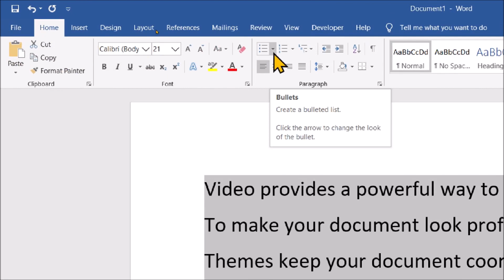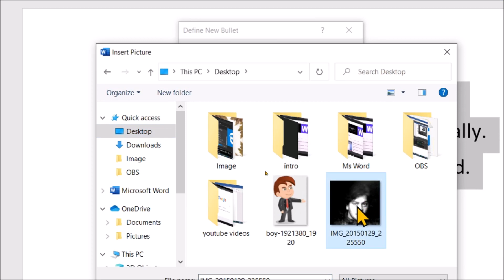How to use picture as bullet in ms word in hindi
In this video we will learn that how to use picture as bullet in Microsoft word.
How to use image as bullet in ms word?

Microsoft Word Educational Videos in Hindi for beginners to advance.

Keep watching,
Keep Learning,